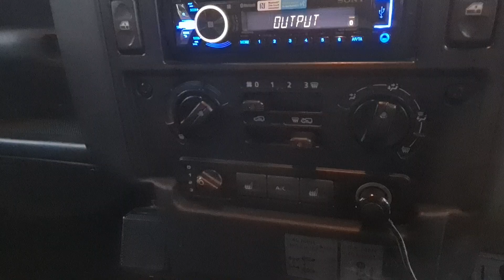Land Rover Defender 110 XS 2.4 TDCi County Station Wagon 2007 1 Prev. Keeper Incredible history #404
Land Rover Defender 110 XS 2.4 TDCi County Station Wagon 2007 1 Previous Keeper Incredible history #404
 Originally supplied by Harwoods Land Rover main agents and immediately dispatched to the renowned specialist Scorpion Racing for some serious upgrades, this stunning Puma Defender is a superbly prepared example off the top of the line of the Defender range. 131837 miles.
Finished in factory Black Micatallic coachwork with black chequer plate, and benefiting from top specification options, features include:
Electric windows
Heated front and rear screens
Moto-Lita leather and polished aluminium steering wheel
 Front Runner aluminium rack finished in anodised black
Checkerplate side and rear trims
2-inch lift
Fully waxoyled from new.
Sports suspension
Boost wheels
BFGoodrich Mud Terrain TA tires in excellent condition with brand new spare
Privacy glass throughout
LED lights throughout
 Front and rear light guards
 looking wheel nuts and fuel cap
Swing away rear mounted spare wheel carrier
Heavy duty D44 front bumper with Daylight Driving Lights, and Warn Zeon 10 winch.
 2-inch lift with uprated shock absorbers
D44 fuel cooler guard
D44 transmission guard
Blue silicone hose kit
Double heavy-duty batteries with Merlin battery management system
Laser LED light in winch bumper
OME Shock absorbers and springs with Sports radius arms
Poly Bush kit
CB radio and aerial with PA system
Smoked wind deflectors
Safari snorkel
Front Runner aluminium roof rack
Roof mounted air horn
NAS rear step with 50mm Tow Pack
Laser cut high security steel double cubby box with black hide armrest
High end Sony stereo system with Bluetooth
 side steps
 factory mud flaps throughout
Factory Rear load space mat
Full heavy-duty factory footwell mats front and rear
 Lightforce roof mounted lights
Stamped service book, Sony stereo handbook, Warn Winch handbook with manufacturers’ remote (+ winch cover).
Factory Handbook with pouch, massive history file
Volumetric alarm
Full central locking
Needless to say this stunning Defender has an impressive stance with its 2” lift, impeccable surefooted handling, brisk acceleration, superb gearbox, diff locks and hi-lo 4WD and a completely corrosion free chassis.
Any inspection welcome. Viewing by appointment. Finance available.
We offer a nationwide door to door delivery service.